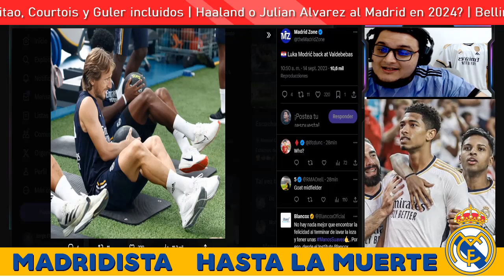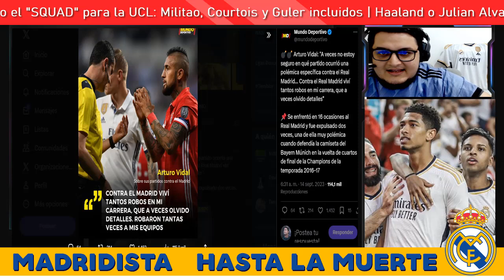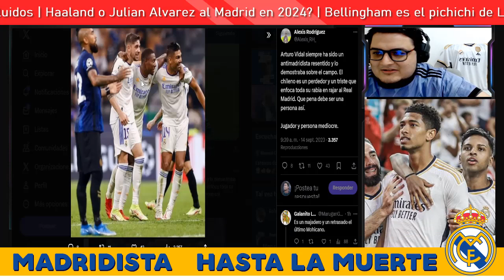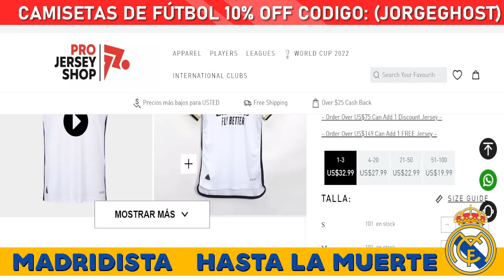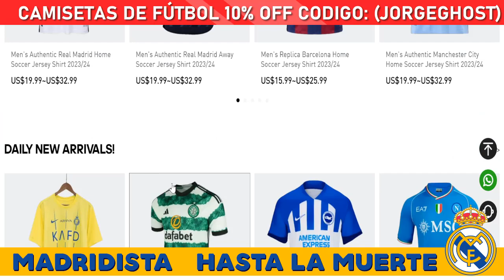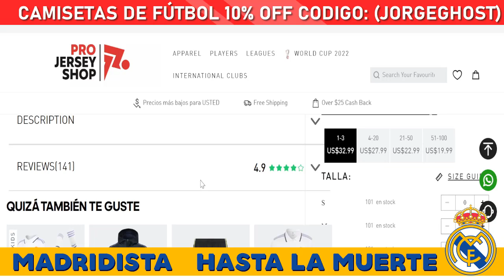💣¡SE HA CONFIRMADO BRUTAL NOTICIA SOBRE EL REAL MADRID Y DE LIGT! REAL MADRID NOTICIAS